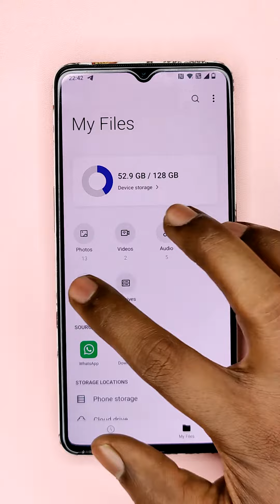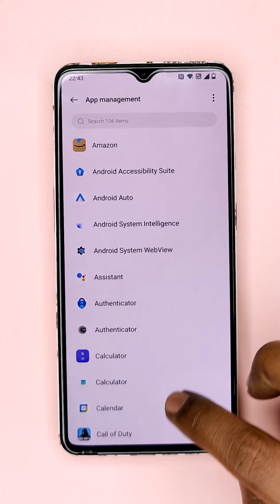OnePlus 7T Oxygen OS 12.1 How to enable by default AOD (Always On Display)